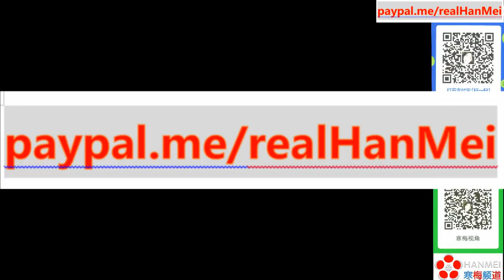211018A【《长津湖》持续热映】【BBC评价：朝鲜战争是中美误判导致的“错误战争”】【寒梅视角】